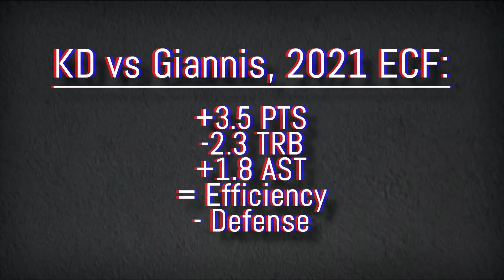Why Kevin Durant ISN'T The Best Player In The NBA!